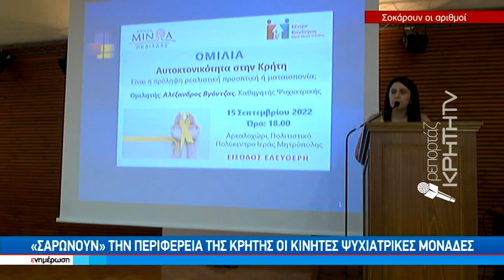Διπλάσια ποσοστά αυτοκτονιών στην Κρήτη συγκριτικά με την υπόλοιπη χώρα